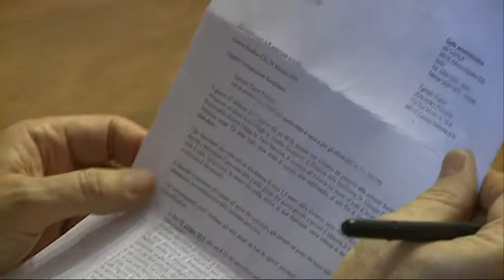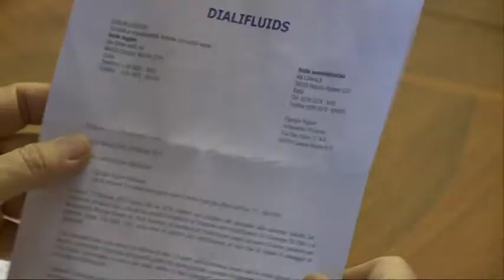Caso Dialifluids dal Prefetto di Chieti